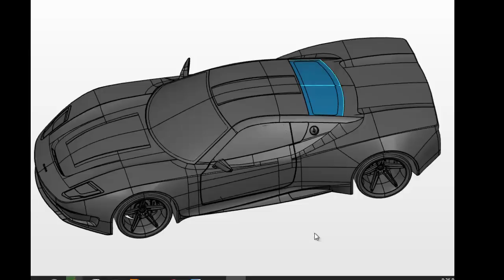ELECTRIC SPORTS CAR IZARO GTE 2017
let's download 3d ELECTRIC SPORTS CAR / IZARO GTE
The project was made in 2017 for the Spanish Company Izaro.
The interior design was sculpted in Alias studio by Hector Butzmann and Daniel Chinchilla.